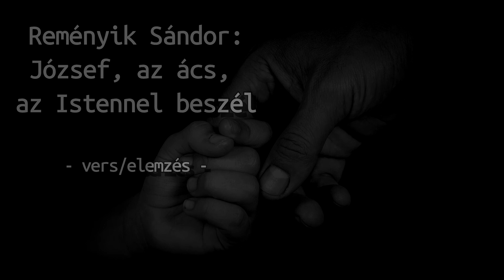Reményik Sándor: József, az ács, az Istennel beszél | Reménység Hangja rádió | vers/elemzés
Magasságos,
Te tudod: nehéz ez az apaság,
Amit az én szegény vállamra tettél.
Apja volnék, - és mégsem az vagyok.
Ez a gyermek... ha szemébe tekintek,
Benne ragyognak nap, hold, csillagok.
Anyja szemei s a Te szemeid,
Istenem, a Te szemeid azok.
Gyönyörűséges és szörnyű szemek,
Oly ismerősek, s oly idegenek...
Ez az ács-műhely... ezek a forgácsok...
Mit tehettem érte?... mit tehetek?
Én tanítottam fogni a szerszámot,
Mégis rá fogják majd a kalapácsot.
Úgy félek: mi lesz?
Most is ki tudja, merre kóborog,
Tekintetétől tüzet fog a műhely,
Tüzet a világ, s egyszer ellobog.
Ó, jó volt véle Egyiptomba futni
S azután is óvni a lépteit,
Fel a templomig, Jeruzsálemig,
Míg egyszer elmaradt...
Ó, jó volt, míg parányi rózsaujja
Borzolta szürkülő szakállamat,
Ezüst nyomot hagyott már akkor is,
Komoly nyomot parányi rózsaujja.
S most olyan más az útja...
Vezetném és Ő vezet engemet.
Csak azt tudom, a Te utadon jár,
Magasságos,
De ki tudja a Te ösvényedet?
Te vagy az atyja, - én senki vagyok,
Az Evangéliumban hallgatok,
S hallgat rólam az Evangélium.

Reményik Sándor: József, az ács, az Istennel beszél